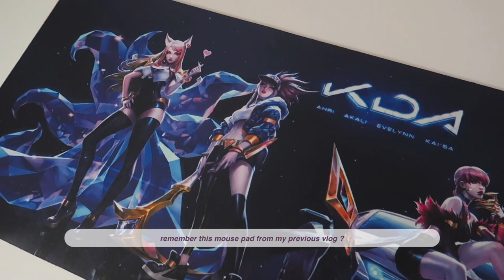logitech K/DA keyboard unboxing (gx brown tactile)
✦ timestamp:
0:00 intro
0:11 unboxing
1:02 close up
1:13 RGB light on/off
1:30 slow fading backlight
1:37 ripple light
1:44 slow light
1:54 sea wave light
2:02 solid color
2:11 switch sound test
3:02 typing test 1
3:33 typing test 2
3:43 more close ups
4:09 setting up K/DA mousepad and figurine
4:43 outro

✦ keyboard info:
- GX Brown Tactile Switch
- Not lubed
- unsure if hotswappable
- I think the backlit lighting can be programmed separately